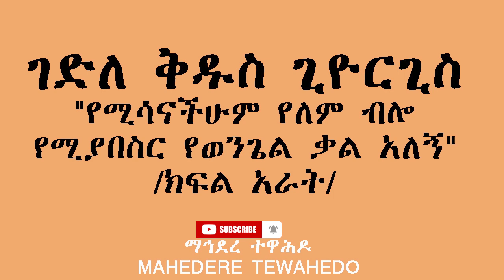Gedle Giorgis/ ገድለ ቅዱስ ጊዮርጊስ "የሚሳናችሁም የለም ብሎ የሚያበስር የወንጌል ቃል አለኝ"- ክፍል አራት